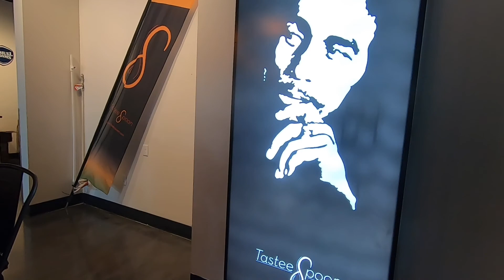Dunwoody ribbon cutting: Tastee Spoon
Congratulations to Tastee Spoon, which celebrated the grand opening of its new location in November 2020. Dunwoody Mayor Lynn Deutsch and Council Members joined Raymone Williams and family for a ribbon cutting last week. Previously located in Perimeter Mall, Tastee Spoon has moved down the road to 4745 Ashford Dunwoody Road. Watch to see what makes it special.